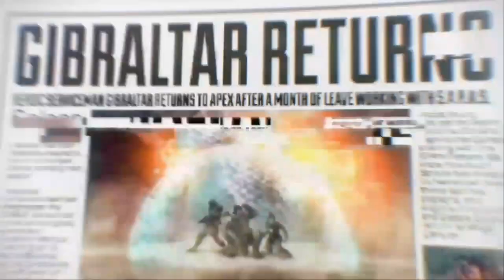Apex Legends Gameplay Walkthrough Part 1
Hello and welcome to another video and today we are playing apex Legends.